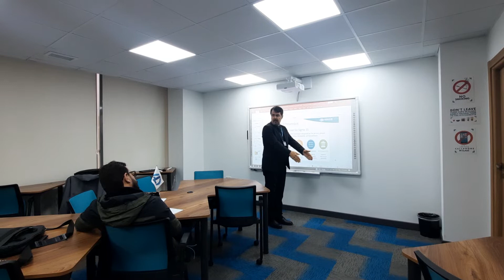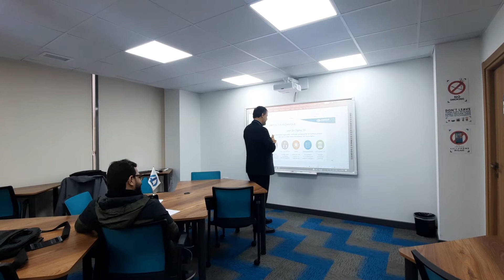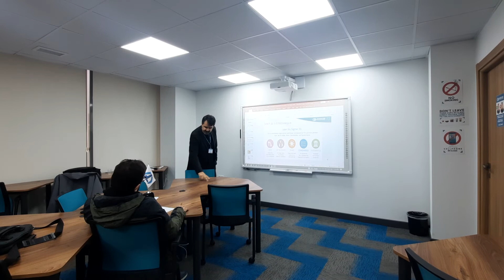Al Delma warehouse inventory control training - Kuwait Energy